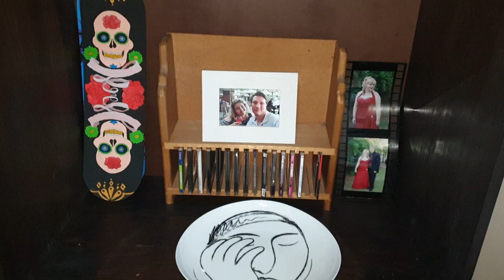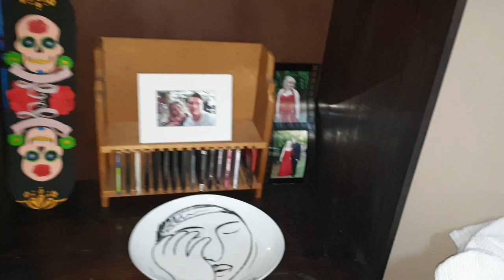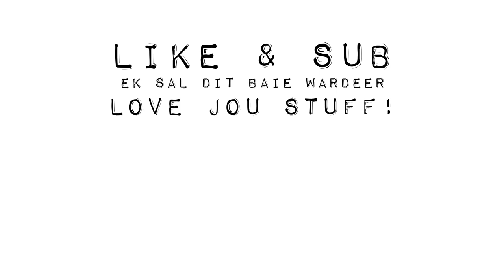Lockdown Day 2 & 3 Vlog 2 Reno, DIY & Cleaning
Ek was lui om twee videos te maak so toe maak ek een groot een. Ons het my dak reg gemaak solar panels gemaak en ek het my woonstel beginne reg maak en skoon maak.